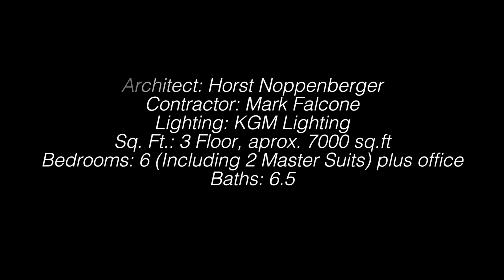DANA POINT REAL ESTATE | 43 Beach View, Dana Point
DRE# 01320898